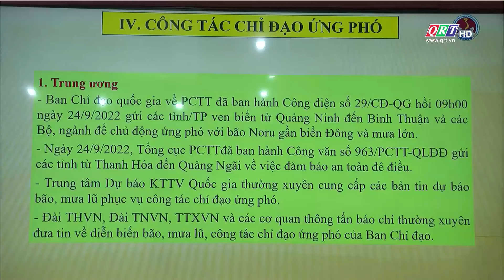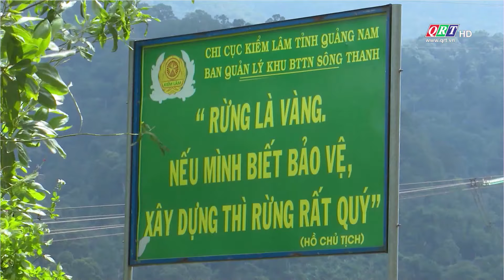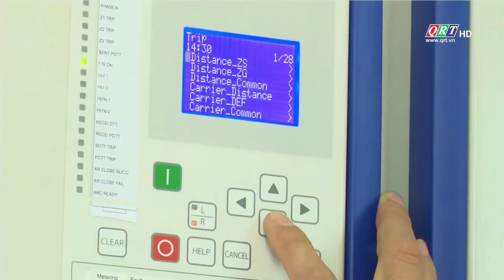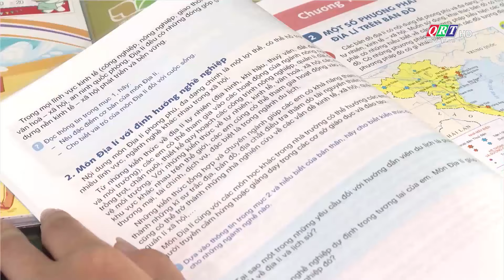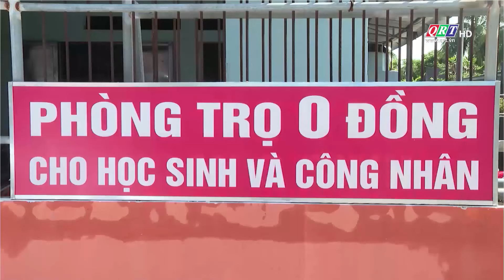Thông tin ngày mới Quảng Nam | 26-09-2022 | QRT